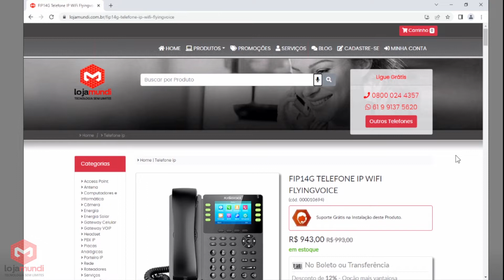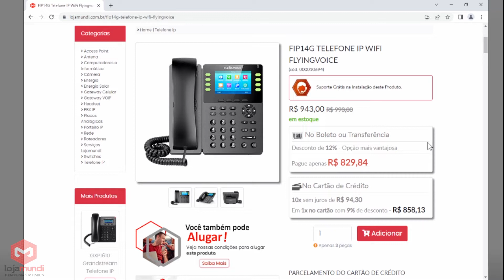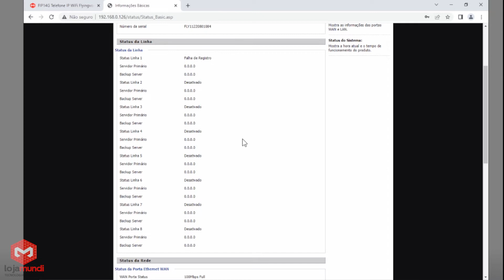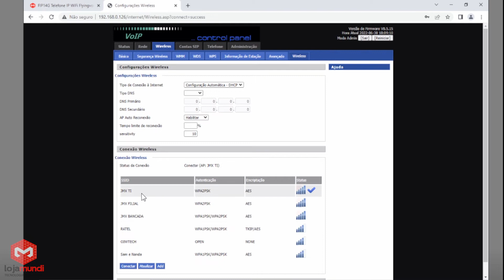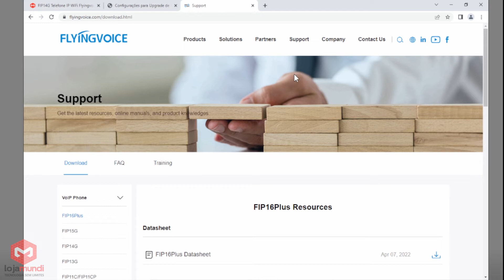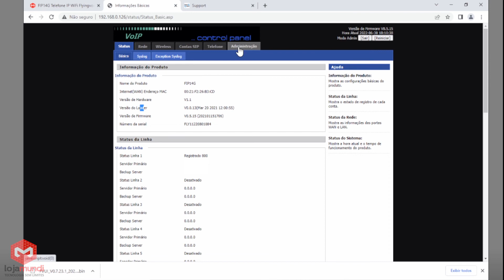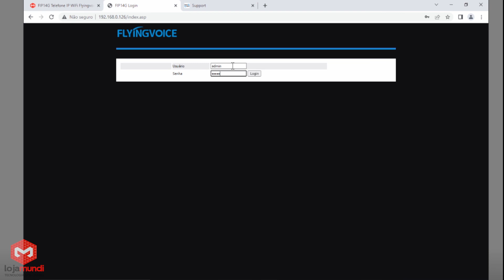Configurando Flyingvoice FIP14G - Tutorial LojaMundi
Olá, pessoal!

Seja bem-vindo a mais um tutorial da Lojamundi e, hoje, vamos ensiná-lo a configurar o Flyingvoice FIP14G.

Você também pode conferir a versão para leitura desse tutorial, clique no

Atenção! Qualquer informação comercial que apareça no vídeo, referente a valores ou qualquer condição, podem sofrer alterações sem aviso prévio.